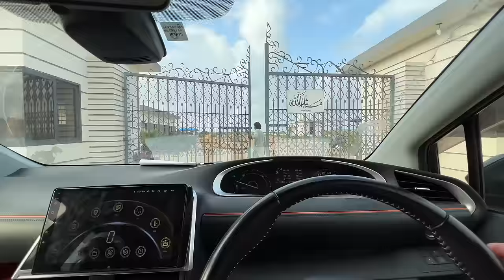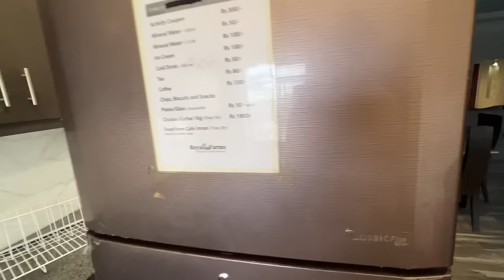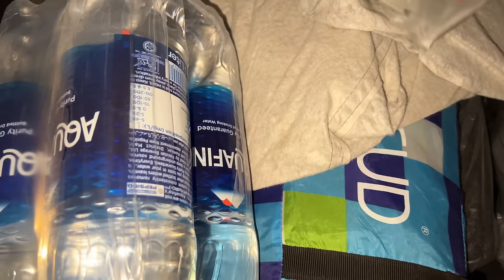Family ke sath farm house agae 🎯🏡🏊‍♀️ Day 1